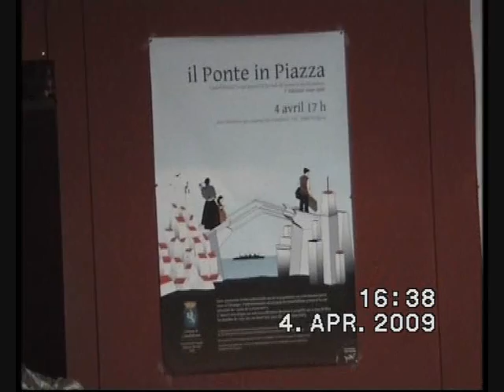Amministrazione di Castellafiume in visita ad Avignone (1)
Avignone. Incontro Amministrazione Comunale di Castellafiume con Amministrazione Comunale di Avignone